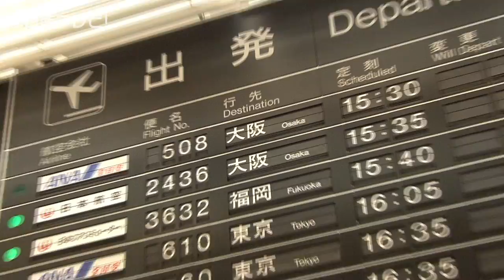日南学園野球部 甲子園へ向けて出発（宮崎県日南市）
日南学園高等学校野球部が４年振りに夏の高校野球に出場するため、甲子園へ向けて８月２日に出発しました。

　出発前に選手・監督ら７人が宮崎県知事を表敬訪問しました。　河野知事は「甲子園の常連伝統校と思っていますし、堂々と勝ち抜いて宮崎県民の夢を掴んで帰って来て頂きたい」と選手らを激励しました。

　その後、宮崎空港では出発式が行われ、宮崎県高等学校野球連盟の赤池要一副会長が激励の言葉を述べ、空港職員から花束が贈呈されました。　そして宮崎県経済農業協同組合連合会より、宮崎牛２０ｋｇ、宮崎県産コシヒカリ１００ｋｇなど健闘を祈願し目録が贈られました。

　金川監督は「県民の悲願である全国制覇に一歩でも近づき、そして達成できるように努力したい」　谷川主将は「チームは９０人いるので、９０人全員が戦って全国制覇する」と決意を語りました。

　保護者およそ５０人が見守る中、選手らは宮崎を出発しました。　対戦相手の抽選は３日に行われ、夏の高校野球は６日より開幕します。